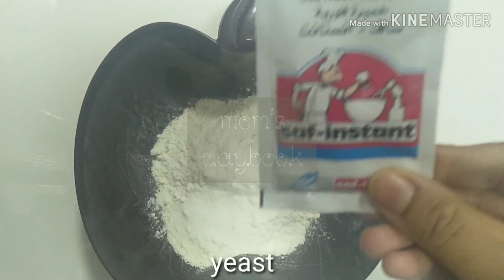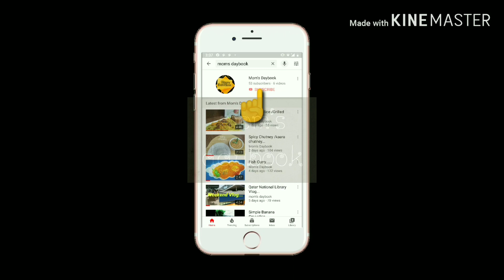Chicken Bun/Easy Snack/ചിക്കൻ ബൺ ഇനി എളുപ്പത്തിൽ...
Hi all,
  Please watch my new video.. and support
Thank you...CHICKEN BUN easy recipe must try this... I hope you like this